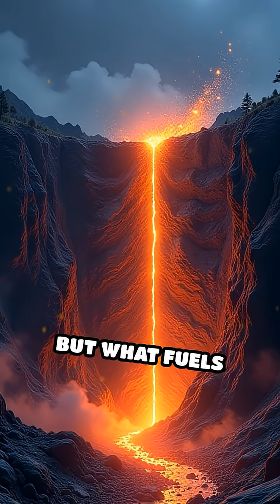Eternal Flames: Nature’s Unending Fire Mystery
What fuels flames that never die? Dive into the bizarre chemistry behind eternal fire phenomena!